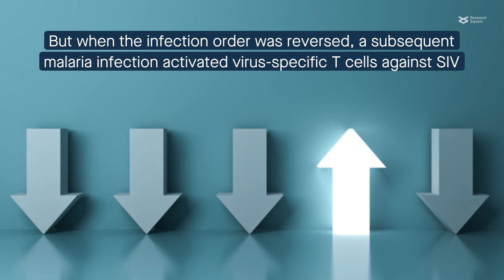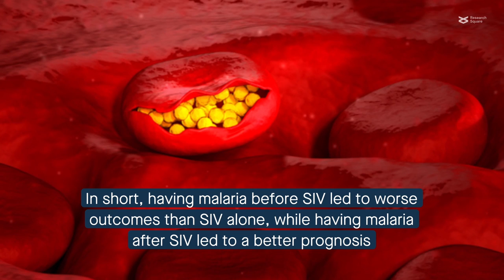Contracting malaria after SIV slowed the disease progression in a rhesus macaque model of HIV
Liu et al. "Subsequent Malaria Enhances Virus specific T Cell Immunity in SIV-infected Chinese Rhesus Macaques." Cell Communication and Signaling (2022)